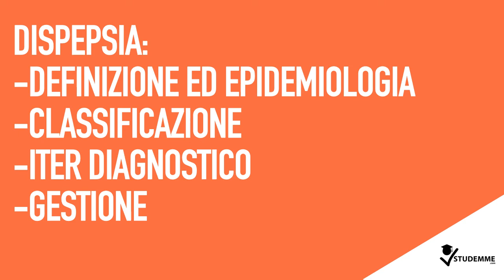DISPEPSIA E | VIDEO RIASSUNTO GASTROENTEROLOGIA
Puoi anche introdurre l'intelligenza artificiale nel tuo metodo di studio